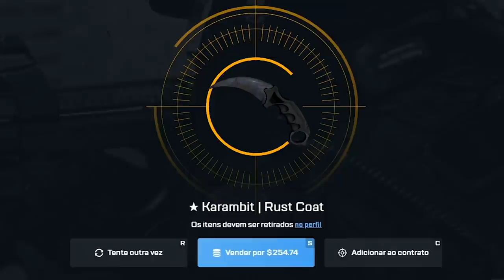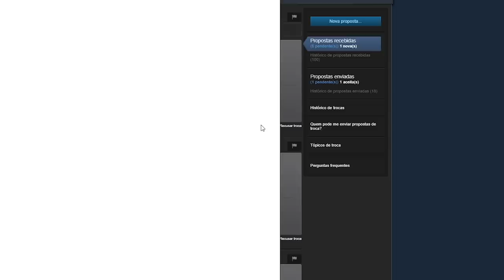Quando ele não tinha NADA, ela estava lá... A karambit SAGRADA que Gaulês guarda por anos!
A karambit sagrada do Gaulês que ele guarda por anos no CS:GO